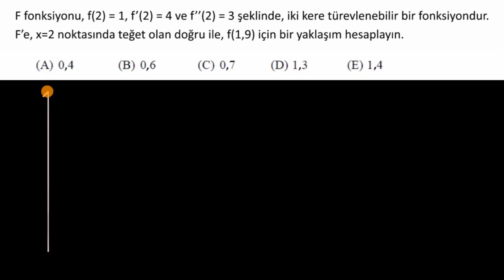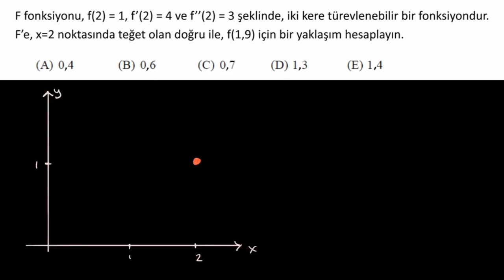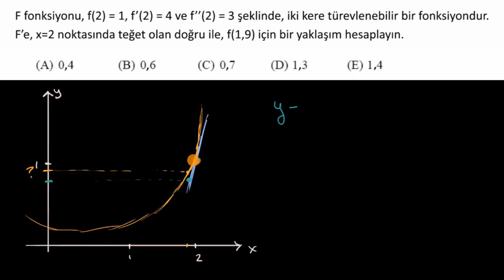Yerel Lineerizasyon ile Yaklaşım Bulma Örnekleri (Matematik) (Diferansiyel Kalkülüs) (Kalkülüs 1)